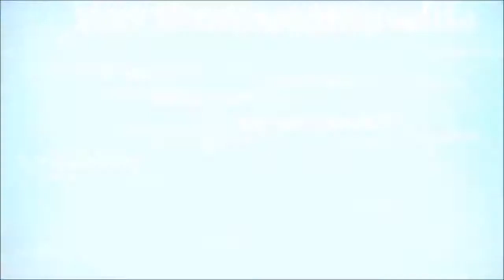Fifa 15 manger career met Ajax Deel 10 - waarom gaat het zo makkelijk ?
Geef de video een like :)
Voeg me toe op origin: thomfifa13